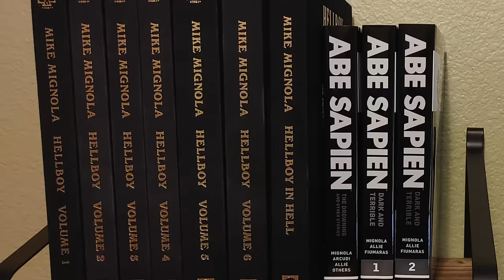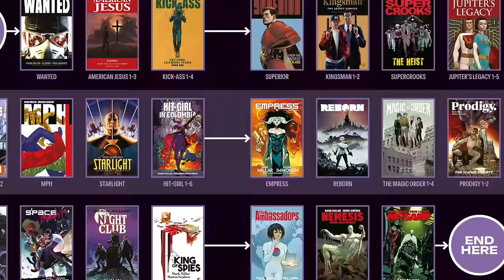Mark Millar Takes Millarworld To Dark Horse Comics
Mark Millar takes Millarworld to Dark Horse Comics in a huge surprise. Mark Millar and Millarworld are the Gold Standard other comic creators are trying to emulate. Millar also just completed the first crossover event in Millarworld history in Big Game. What a loss for Image Comics. Wes explains what fans can expect from Millarworld Comics at Dark Horse and why this is a great deal. Mark Millar takes Millarworld to Dark Horse Comics.

Recommended Video
Moron Attacks Mark Millar Before Admitting He’s 100% Correct